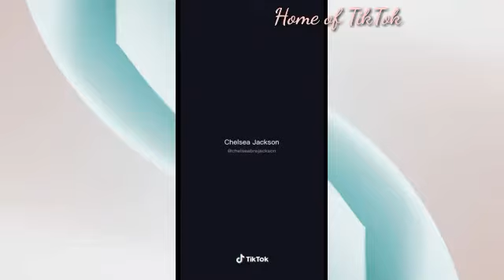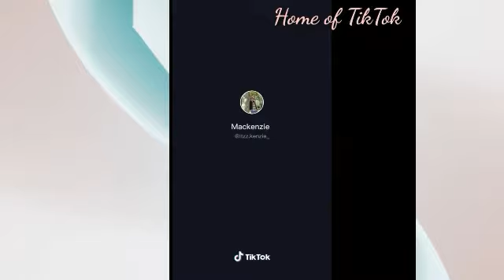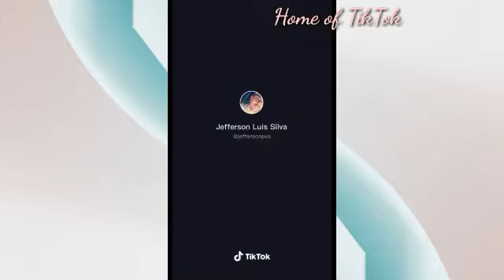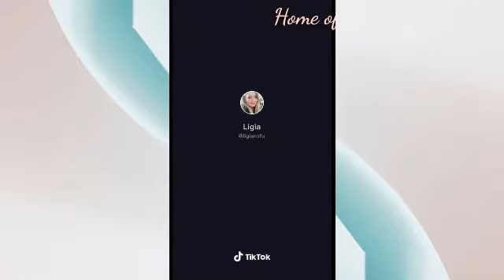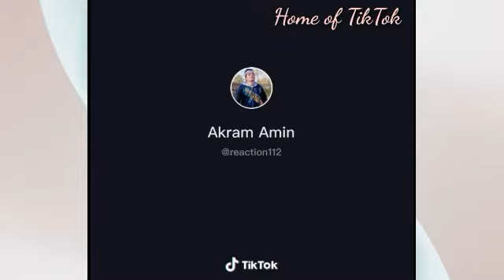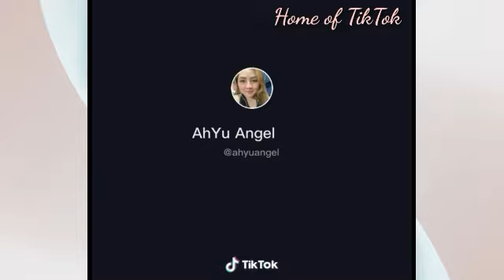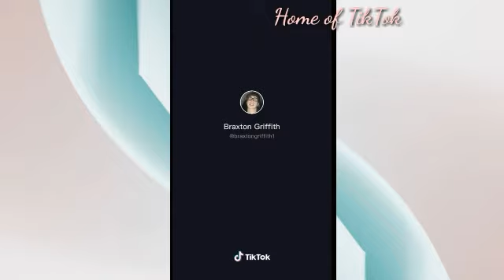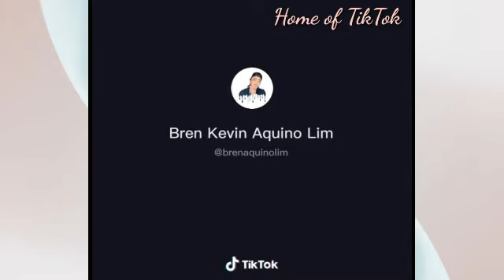THE CUTIEST BABY LAUGH IN TIKTOK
Baby laughing so hard will made your day. So adorable and cute.

And click BELL notification so you won't miss my upcoming videos.